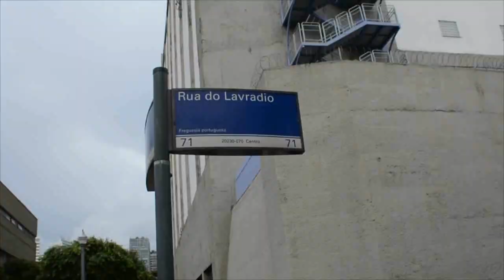Desfile Planta na Mente 2015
Desfile Libertário do Bloco Planta na Mente no ano de 2015